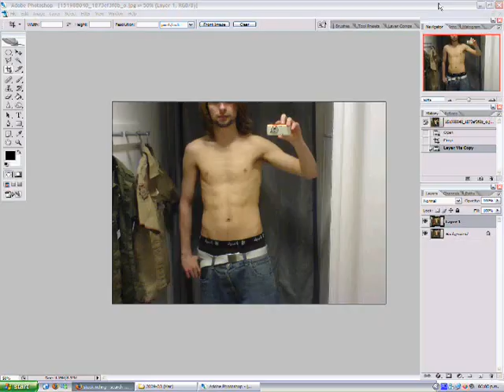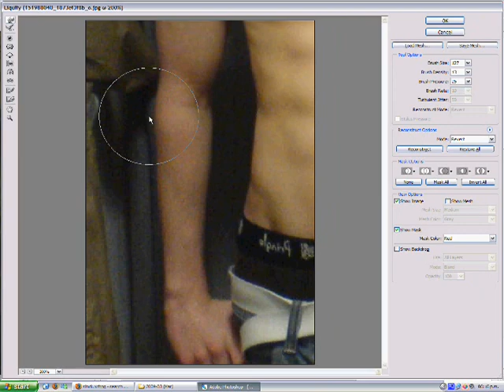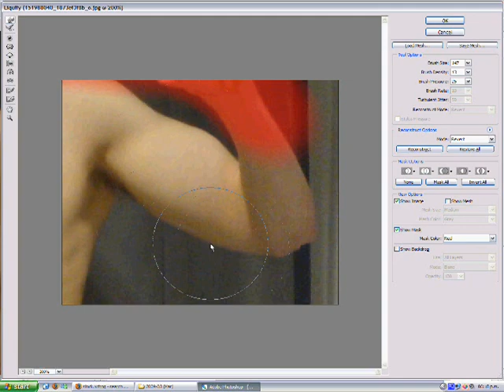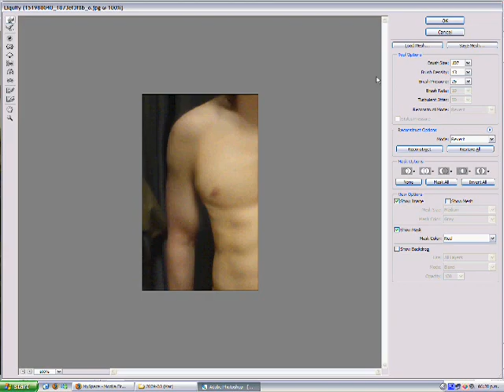Building Some Muscles With Photoshop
From skinny to muscle.
Building some muscles very quickly. no need for gym.

Send Your Photo!!

If You Seek Amy - Britney Spears